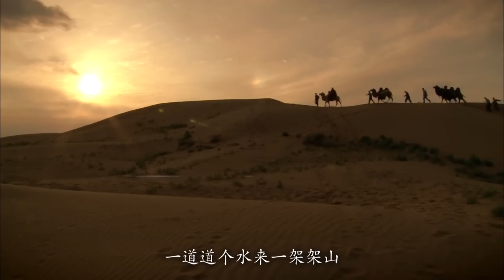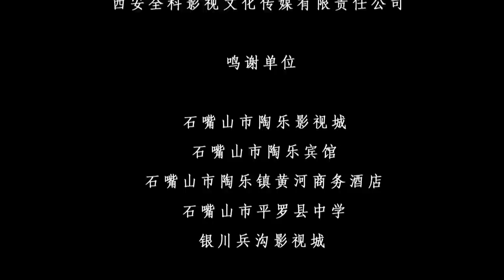《三边红日》地下党员巧扮商客潜伏陕北定边城 一举粉碎蒋介石重重围剿（乌日根 / 常雯 / 史丰 / 李育生）【烽火影院】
【内容简介】
1935年秋天，三边特委派杨啸风以客商身份，深入马鸿逵统治的定边城搞地下工作。在赶赴定边途中，杨啸风寄宿一客栈，偶然收留一位乞讨的孩子小石头。杨啸风的善良令小石头万分感动，他紧紧跟随着杨啸风，两人一起来到了定边城。